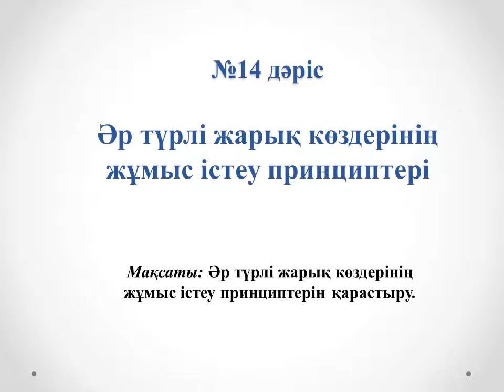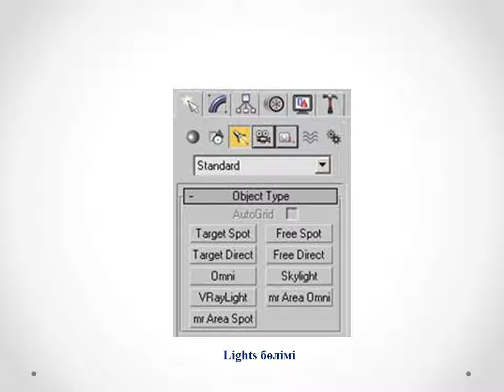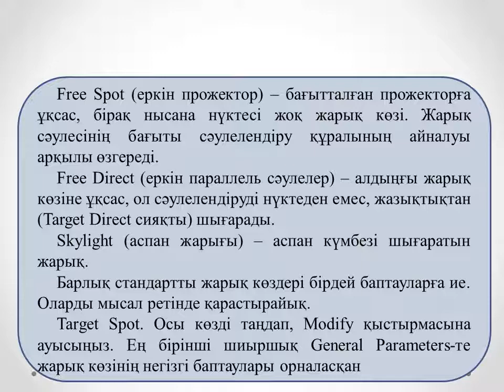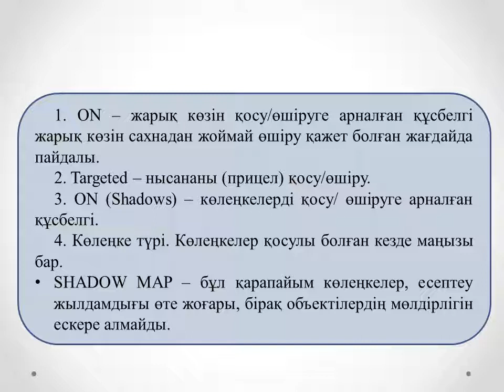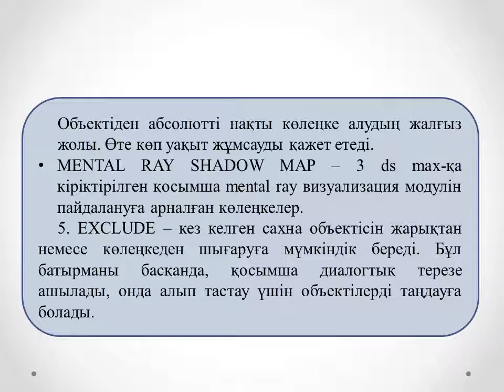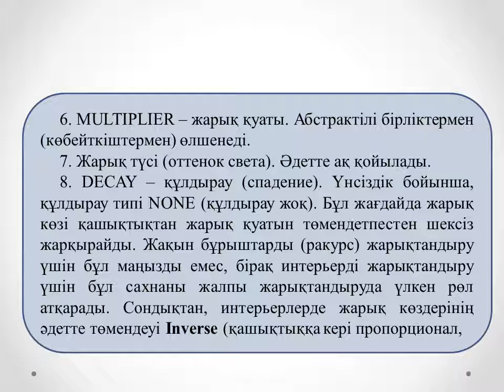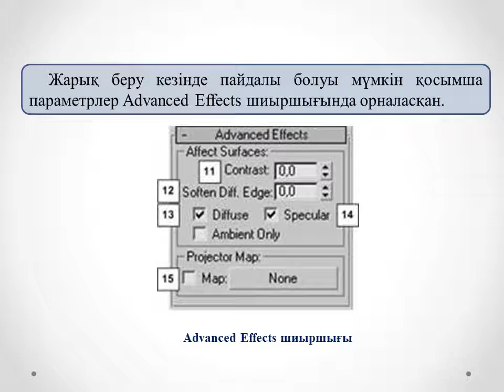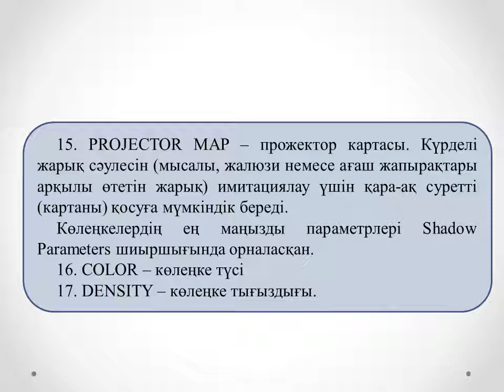Жахина Р.У.3D модельдеу технологиясы 3ИСКО,2 ИСКО СПО.№14. Әр түрлі жарық көздерінің жұмыс істеу